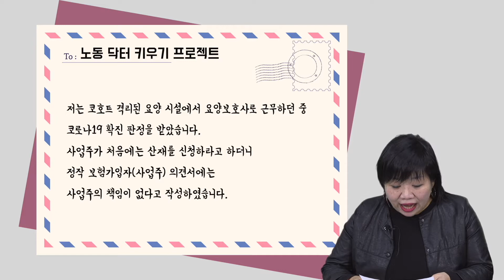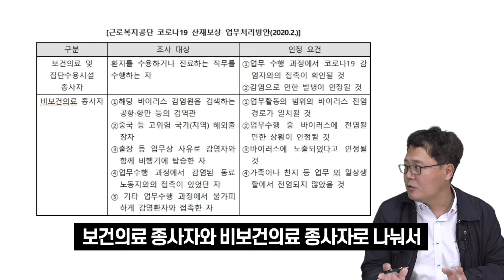[노동상담] 코로나19 산재 인정 어떻게 받을까?ㅣ산업재해 알아둬야 할 몇 가지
00:00 오프닝
00:36 오늘의 사연: 산업재해
02:02 산재 신청 절차와 사업주 확인서
04:05 사고 산재와 질병 산재의 차이
04:45 참고! 코로나19 산재보장 업무처리 방안
05:12 의료종사자의 경우 산재 인정 요건
06:32 사업주가 산재보험 가입을 하지 않았다면?
07:24 폐업한 경우 산재 인정 가능?
07:33 코로나19 후유증은 어떻게 지원 받을까?
08:08 산재 노동자를 지원하는 장해등급
08:39 코로나19  국가 지원되는 범위
09:42 21년 11월 19일부터 바뀐 근로기준법
10:40 노동상담을 마치는 소감

쉽게 풀어주는 노동법 상담소 [노동 닥터 키우기 프로젝트]

[부산 방방곡곡 동네TV 방송정보]
영상은 우리동네Btv 채널에 편성되고 있습니다.
아래 링크에서 자세한 방송일을 확인해보세요!

대본 및 기획 : 부산노동권익센터
출연 :  노무법인 '나래' 공인노무사 김기돈, 참교육학부모회 부산지부 정책실장 최진경
제작지원 : 부산시청자미디어센터, SK브로드밴드 부산방송
제작 : 미디토리협동조합